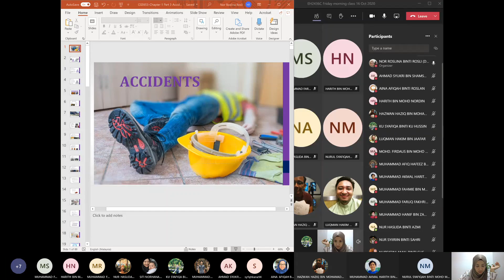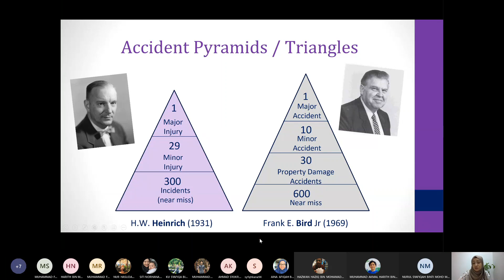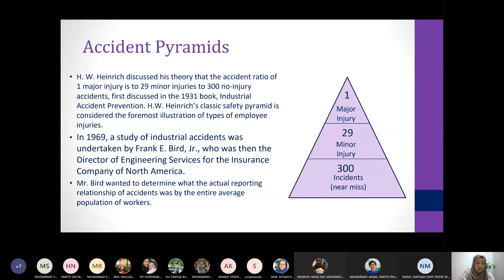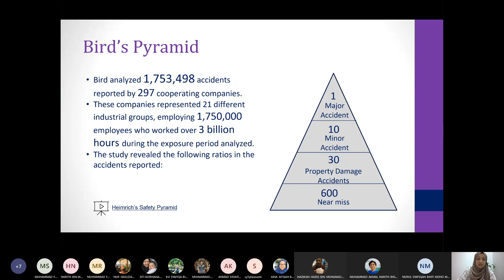HSE Lecture on Heinrich Safety Pyramid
Part of lecture given to EH2436C students on Week 1 of the semester.
Course code & name: CGE653 Health, Safety and Environment
Faculty of Chemical and Engineering
Universiti Teknologi MARA Malaysia
EH2436C Friday morning class 16 Oct 2020